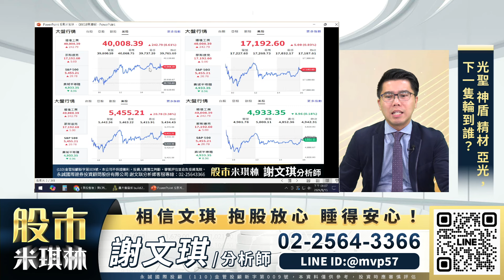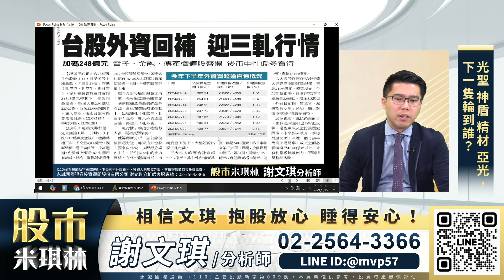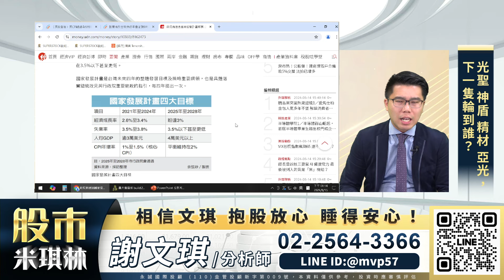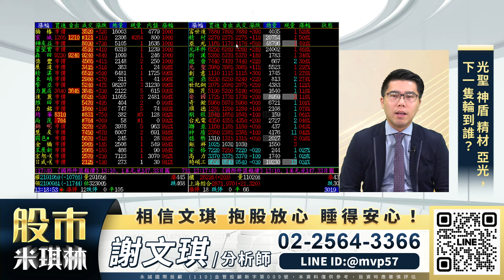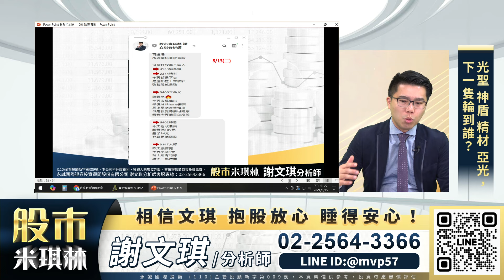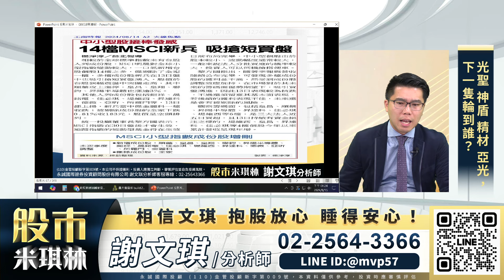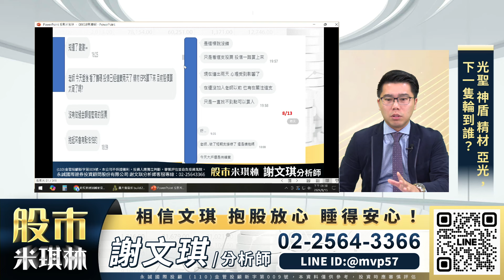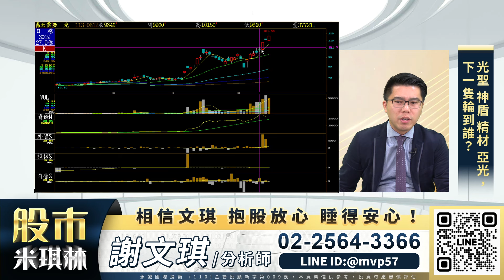又回到二萬二！台積 鴻海 量縮成這樣該擔心嗎！？ 光聖 神盾 精材 亞光 再噴出！｜股市米琪林 謝文琪 分析師｜20240815